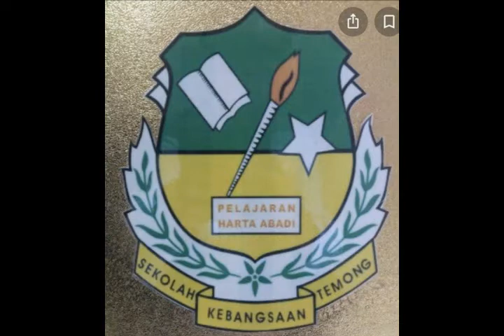2003 SK TEMONG, ENGGOR SATU SEJARAH TEBING SUNGAI PERAK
SK TEMONG MENGUKIR SEJARAH SUNGAI PERAK